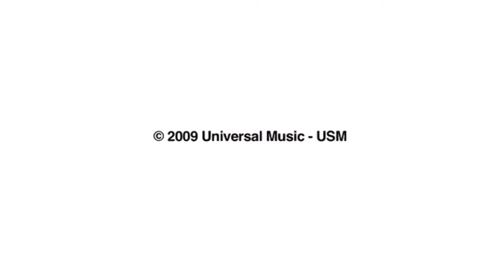FRANCKY VINCENT - Tu veux mon zizi (G Major)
Elle veux son Gigabite.